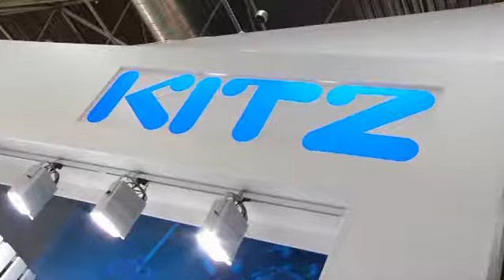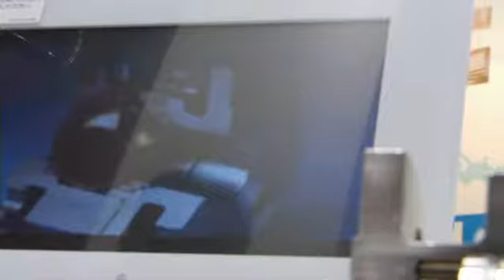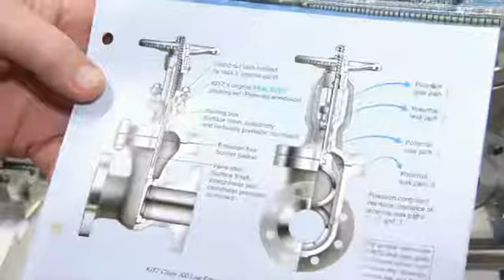Valve World 2010: Kitz and the environment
Kitz started early in the 90s to consider environmental concerns. Senior advisor Thomas J. Hannafin explains why the japanese company today claims to be a leader in producing low emission valves and how to achieve this in terms of the design.